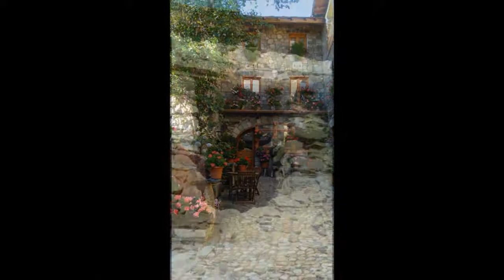Cerler, Spain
Only 1 km from Benasque as the eagle flies but 6 kms by road, Cerler is the highest village in the Pyrenees. During the winter it is a ski resort but for the remainder of the year it is just a very beautiful village.